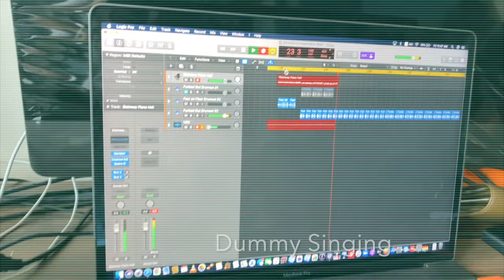Feliz Navidad - Stephen Devassy | Shawn S Devassy & Jesna Stephen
Merry Christmas from the Devassy's